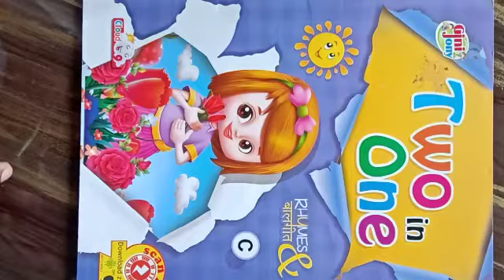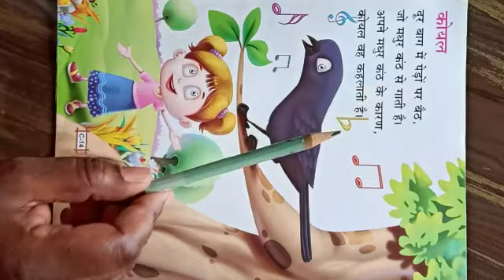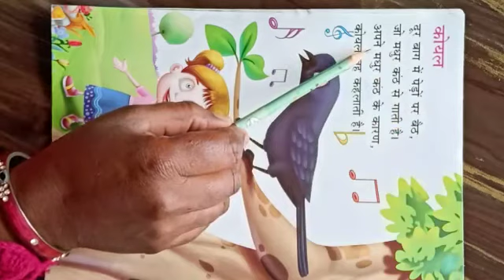Hindi - Ukg -Poem (Koyal)- Page no -C-14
This video is for ukg